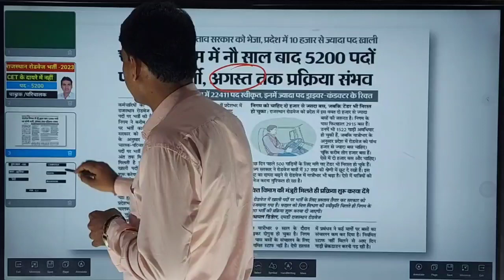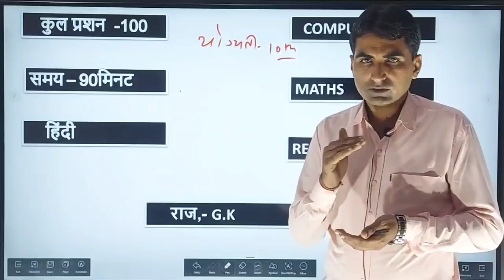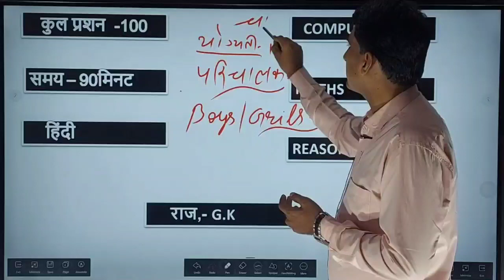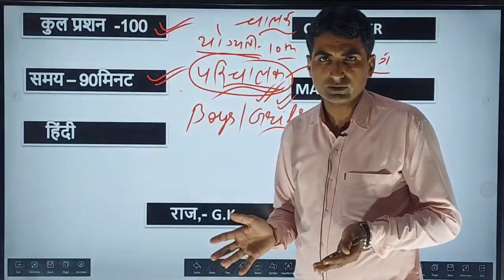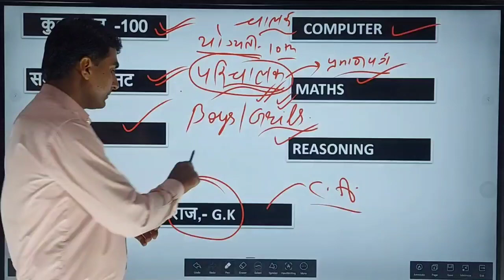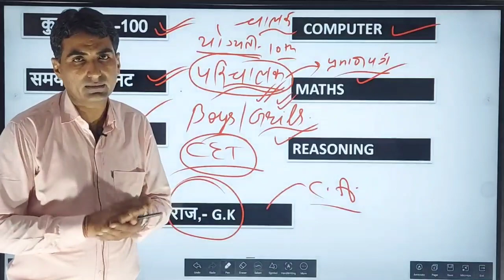राजस्थान_रोडवेज_भर्ती_2023/रोडवेज_चालक_परीचालक_भर्ती2023 Rajasthan_Roadways_chalak_parichalak